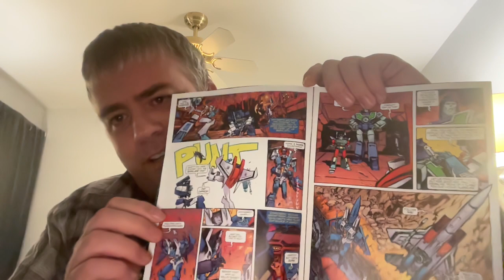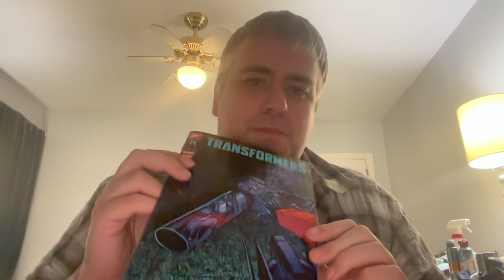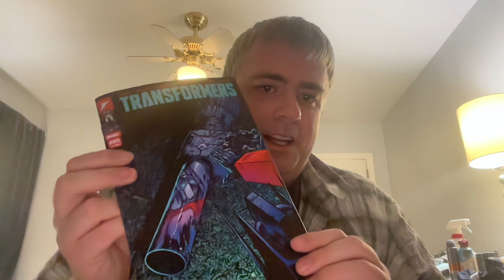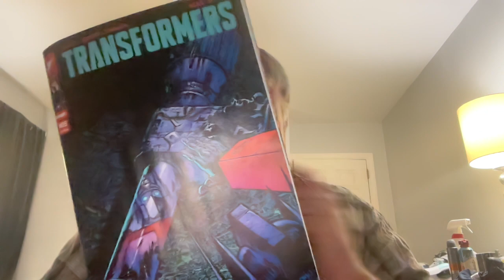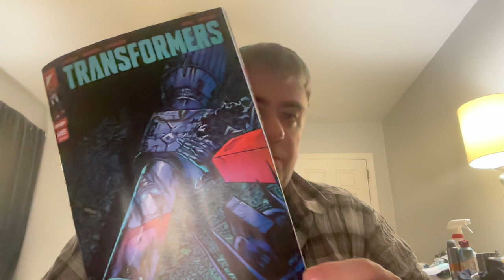Stuff from my Pile - Transformers #5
I talk Transformers #5, written and drawn by Daniel Warren Johnson and colored by Mike Spicer. This comic was picked up at Comic Universe on MacDade Boulevard, in Folsom PA this past Wednesday.